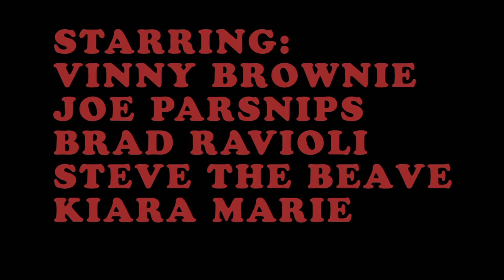27 Jamp Streat